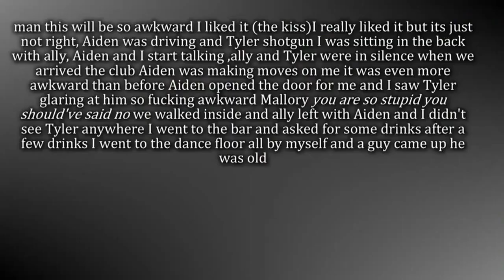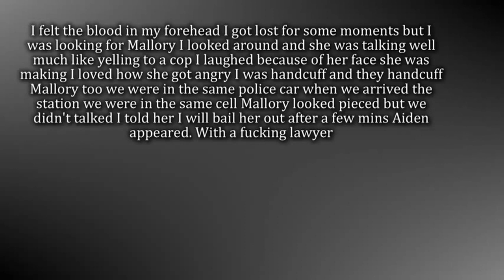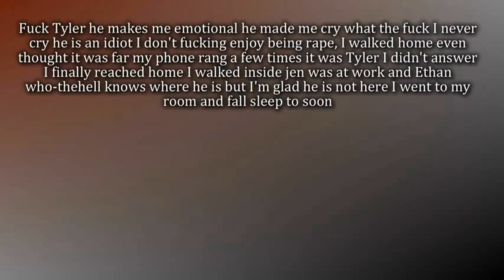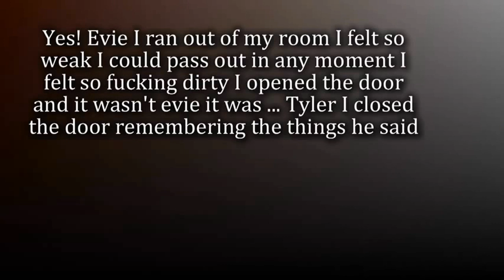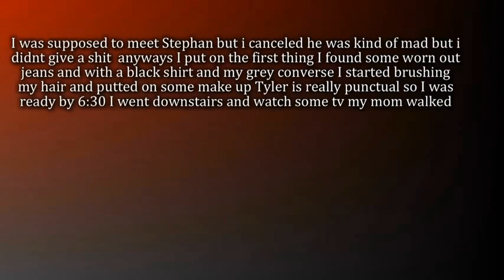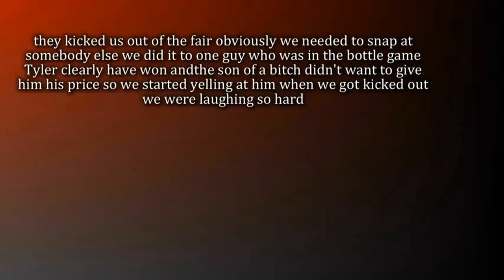Shattered 10x1 || Im Sorry (No Music)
OMG GUYS IM SO HAPPY TOMORROW IS BREAKING DAWN I HONESTLY CANT WAIT :)}20 COMMENTS UNTIL NEXT ONE